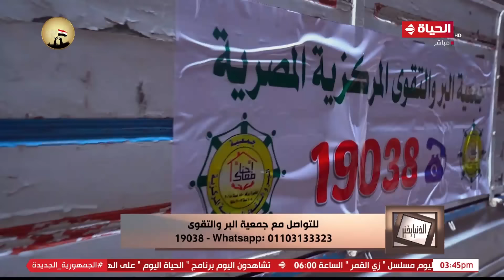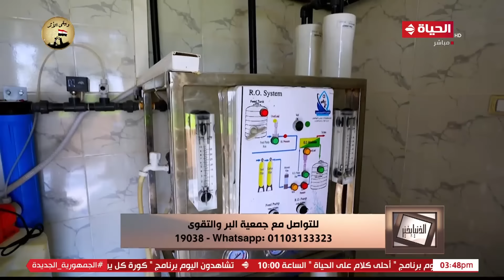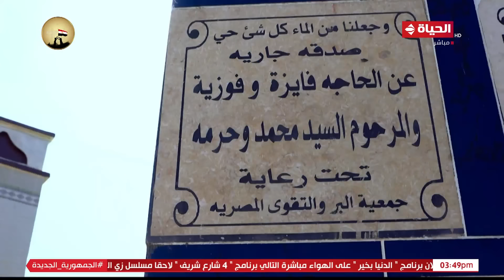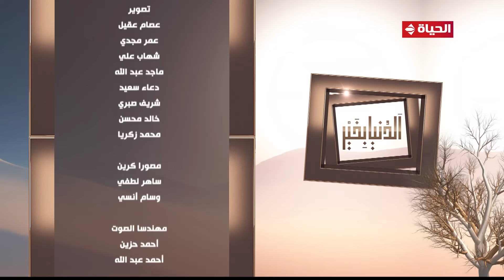الدنيا بخير | مع لمياء فهمي والشيخ عويضة عثمان | 2 مارس 2024 - الحلقة الكاملة